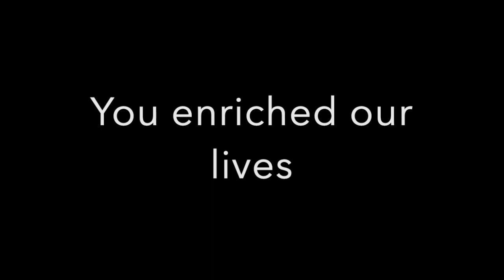Normie Joe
This video is about Norman 01